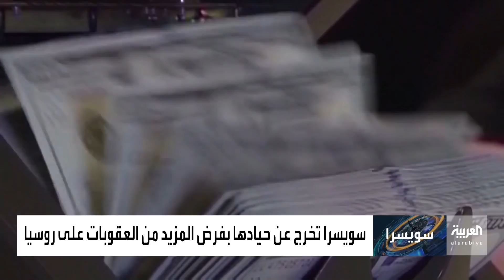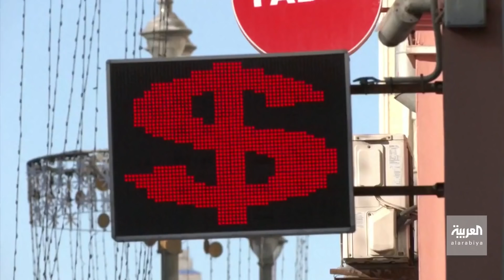لماذا تخلت سويسرا عن حيادها مع روسيا؟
الحرب الأوكرانية تكسر الحياد السويسري.. ما أساليب الضغط التي تمتلكها بيرن على موسكو؟